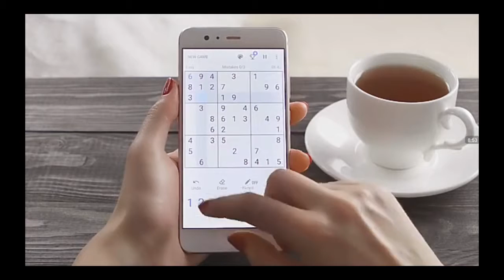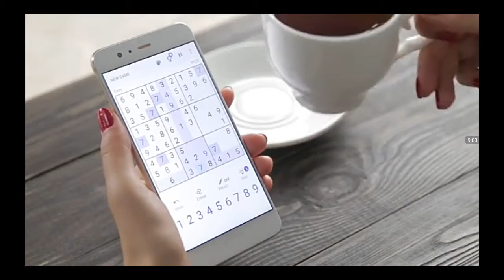Matchington Mansion - Why was Rex rude!